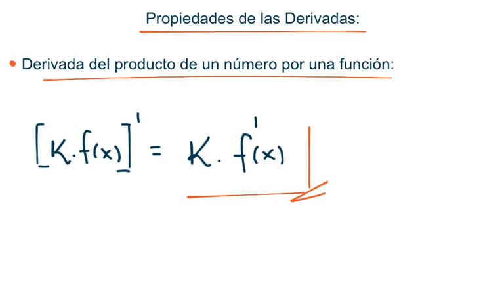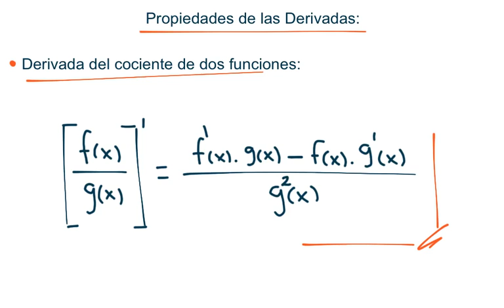Derivada de una Función